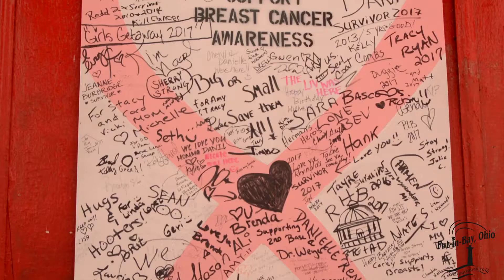Put in Bay Foodie Trail ı Joe's bar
Join the Put-in-Bay Chamber of Commerce as we visit Joe's Bar and restaurant on this episode of the Put-in-Bay foodie trail.

Filmed and edited by Paul Moesher.